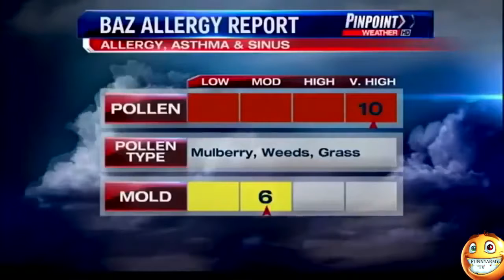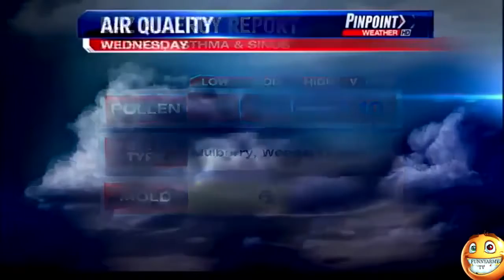EPIC NEWS BLOOPERS OF ALL TIME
this is one of the greatest EPIC NEWS BLOOPERS FAILS video that we have seen for a long time # try not to laugh challenge

OUR PC SPECS:
› Samsung 24 inch
› Intel i7-7700
› Samsung Hard SSD
› Graphic GTX 1070 Ti
LAPTOP:
› ASUS FX504 Gaming Laptop
TABLET:
› Samsung Galaxy 10.5-Inch
EDITING SOFTWARE WE USE:
Cyberlink PowerDirector 16

funnyarmytv